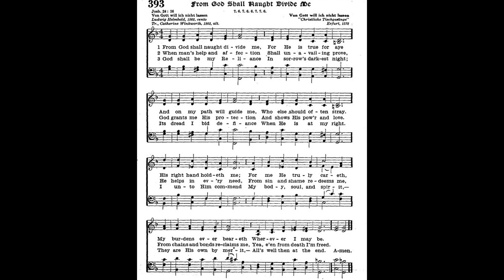"Trinity XIV: From God Shall Naught Divide Me," INTONATIONS FOR THE HYMN OF THE WEEK, Theodore Beck